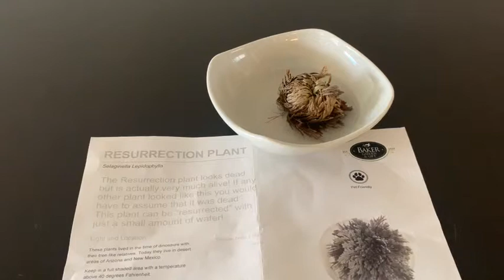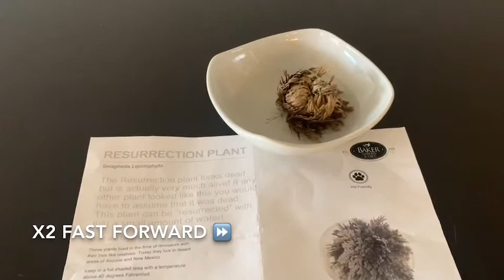【New Plants】Resurrection plant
Please check out↓
要チェック↓

まだまだビデオをたくさん作成/アップして行きますので、乞うご期待ください！